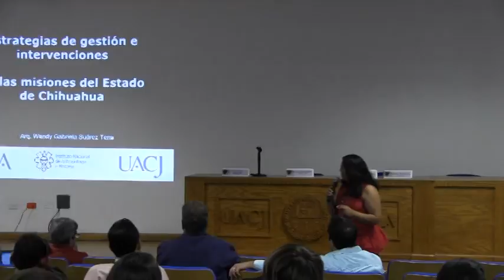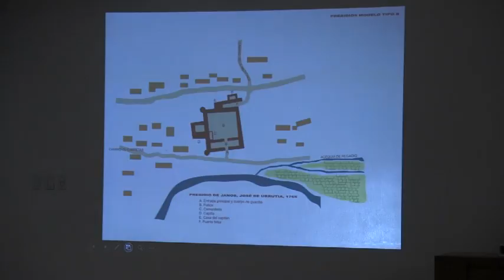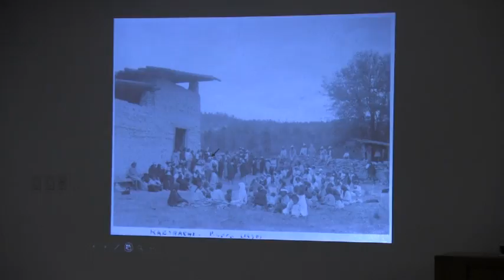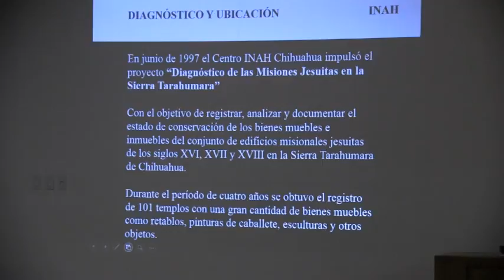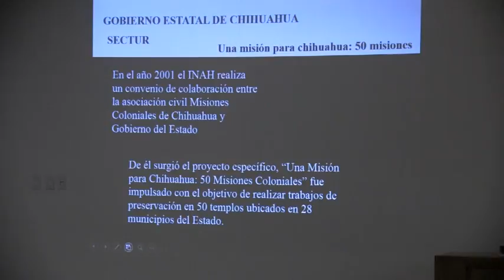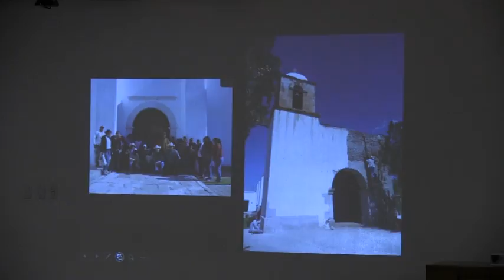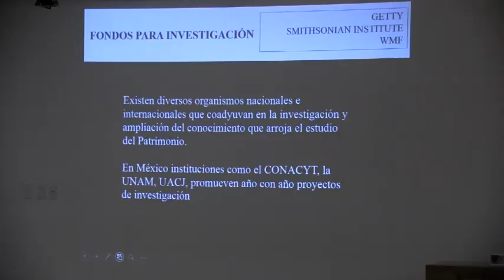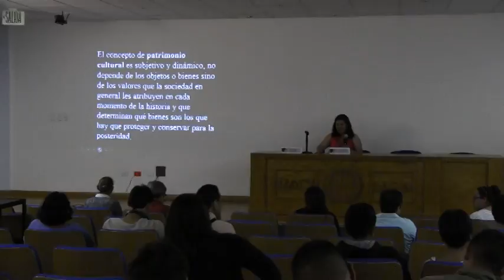Estrategias de gestión, e intervenciones en las Misiones del Estado de Chihuahua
Temática 4: Estrategia de Conservación de monumentos históricos en el norte de México.

Tradiciones constructivas de tierra y su pertenencia actual.

"En el Estado de Chihuahua fueron establecidas y edificadas más de ciento cincuenta estructuras para el desarrollo de las denominadas Misiones. Templos, capillas y sus conjuntos que servían de enlace para la toma de contacto en la avanzada de la conquista del territorio en el septentrión novohispano. El número supera con creces a otras regiones donde las dinámicas de ocupación de los grupos indígenas y la geografía del territorio no suponían tales esfuerzos, dando como resultado una menor cantidad de edificios de esta índole. En las últimas dos décadas este vasto patrimonio heredado por los chihuahuenses para el mundo, se ha puesto en la mira de las instituciones encargadas de su resguardo, y han surgido otras formas de organización para sumar esfuerzos y avanzar en su puesta en valor, y protección. Estas estrategias han permitido la puesta en marcha de importantes esquemas de restauración que suponen una enseñanza para la arquitectura de nuestras latitudes, ya que, en su mayoría, este patrimonio fue edificado con la técnica constructiva del adobe, estructuras de madera, piedra y cal.
La conferencia pretende exponer este camino recorrido para enriquecer los estudios relacionados con el tema."